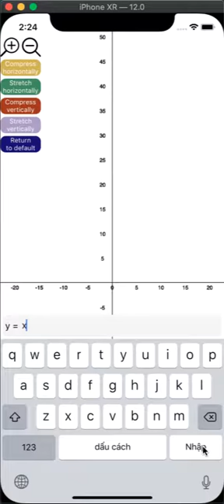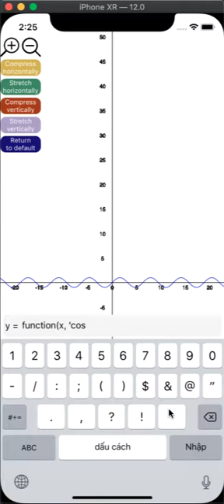Đồ án di động ứng dụng vẽ đồ thị - Chu Hoàng Hà (học sinh lớp 11)